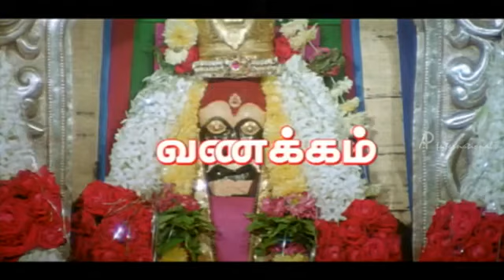Namma ooru ellaiamman Movie super climax